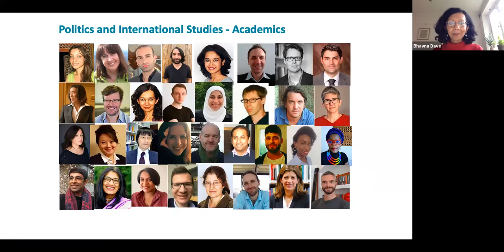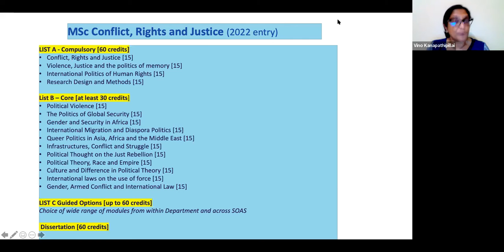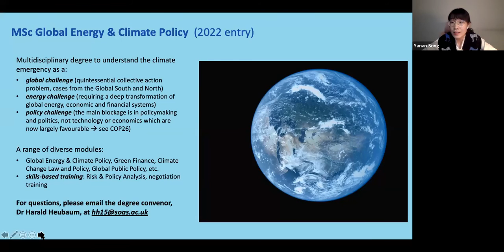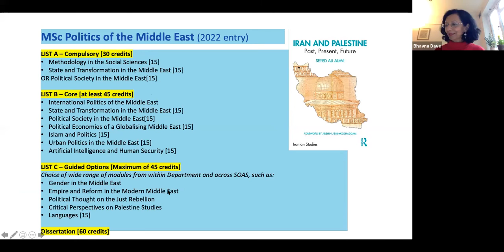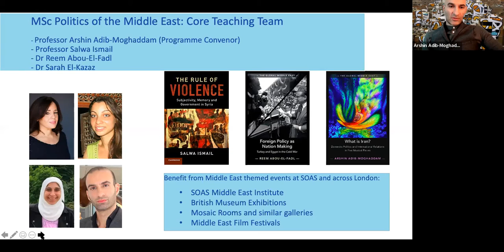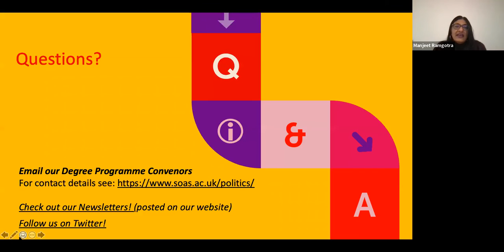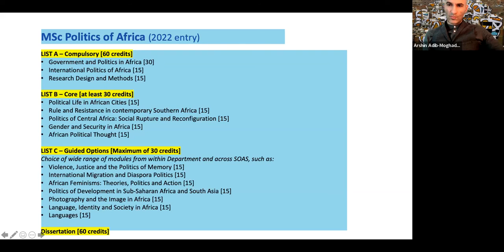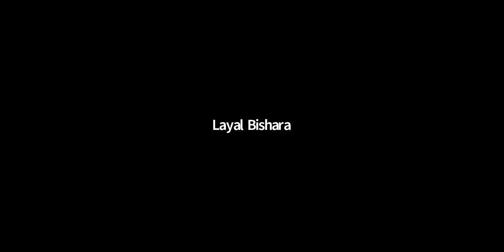Politics and International Studies: Postgraduate Open Day - 24 November 2021